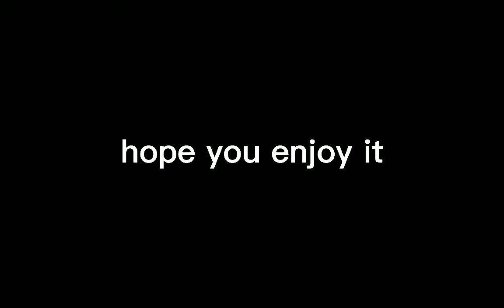for the flyswat3ksubsfanartcontest lol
kill me fytctyxs4exvt78rct77ctybuyiiububiuibuuibubibii
program's i use'd :
artflow - to draw on and timelapse it
capcut - for editing of course
mp3 juices - for downloading audio
finger - for drawing lol
tablet - for the software duh
credit's :
song's in the vid - AJR - burn the house down
character - fly swat
art - me duh